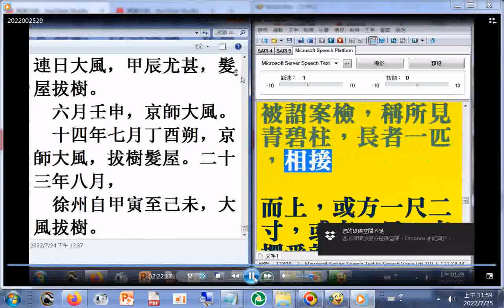清碧石柱數百枚。被詔案檢，稱所見青碧柱，長者一匹，相接而上，或方一尺二寸，或方一尺，方楞悉就（摘錄#有聲書#魏書pg.2007 太原民王顯前列稱：詣京南山采藥，到遊越穀南嶺下，見清碧石